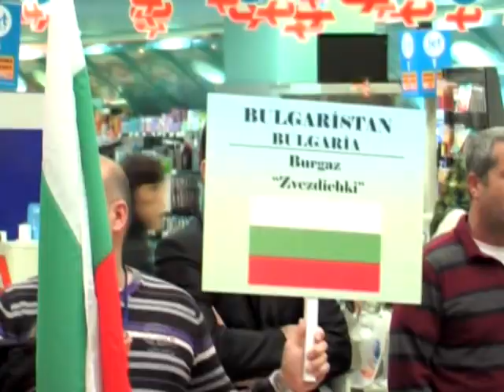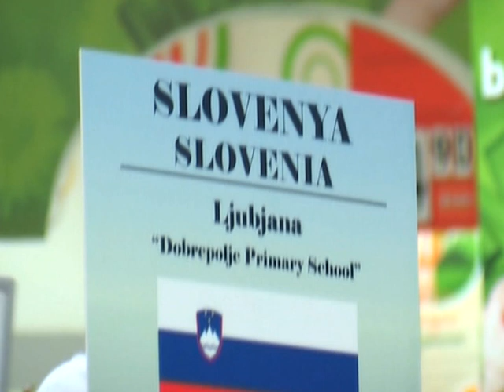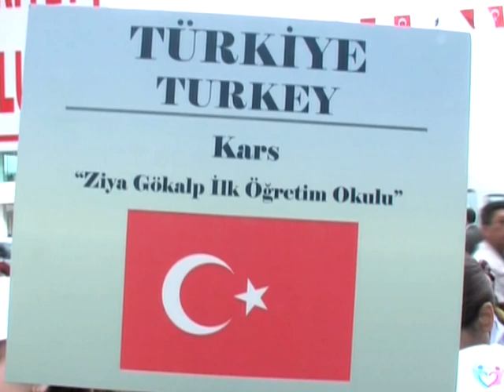CIOFF Indonesia 2011 : SMP AL IZHAR PONDOK LABU GOES TO KARSIYAKA -TOR TOR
MISI BUDAYA CIOFF INDONESIA 2011 KE TURKI